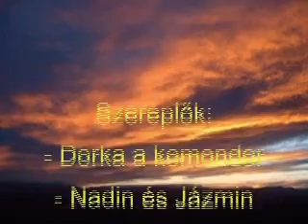Dorka sétál a lányokkal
Dorka a lányokkal sétálni volt a töltésen
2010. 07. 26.